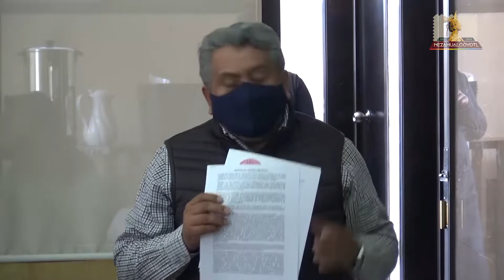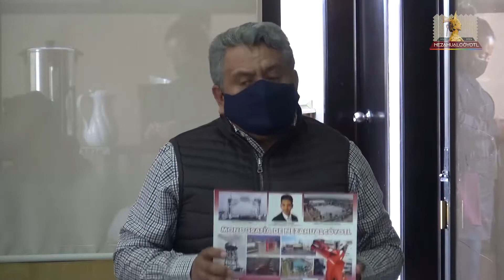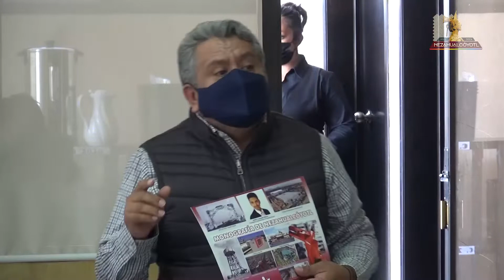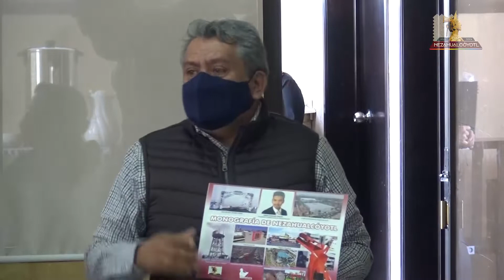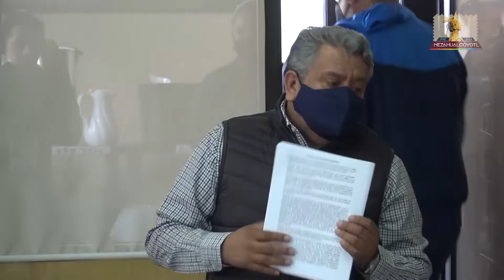Quinta Sesión Ordinaria de Cabildo 2022-2024